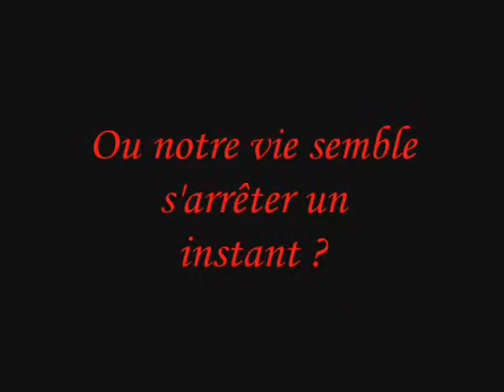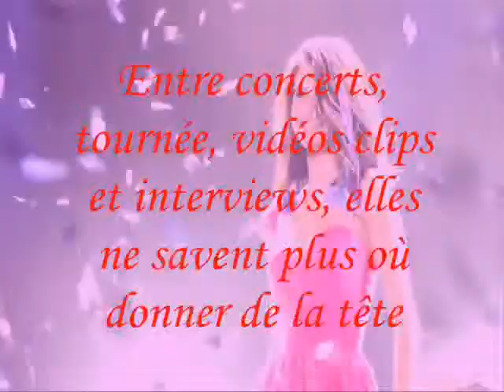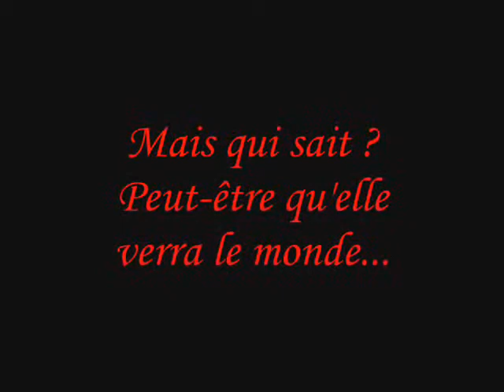Dream Coming Générique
Images : Toutes sur Tumblr et WeHeartIt.